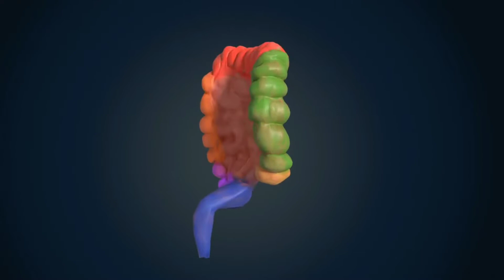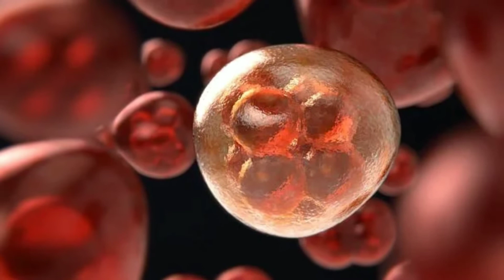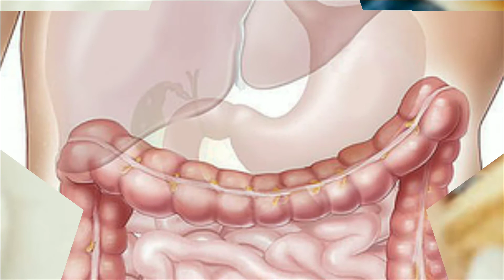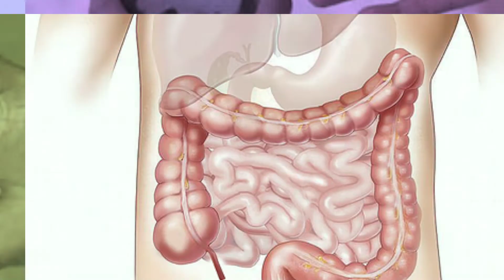Working of tablets in our body| how does tablet work in hunan body | how should we take tablets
About video:
After watching this video you will know that how tablets work in our body and also this video tells you about how should we take tablets

About channel : hello viewers I am Usha , I always upload videos to improve our knowledge .